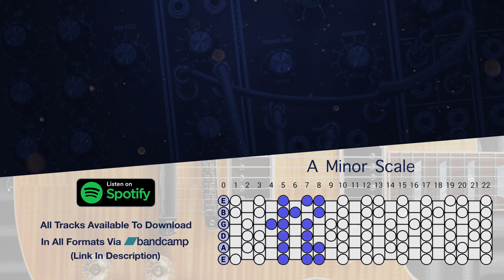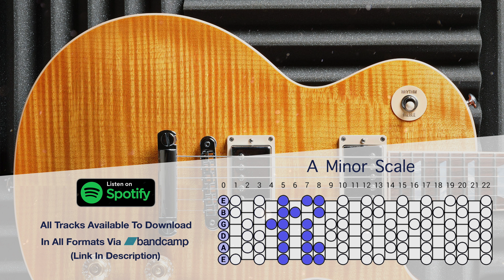Clean Rock Guitar Backing Track In A Minor | Tonight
A minor scales work great with this clean rock guitar backing track for guitar, singers, and jammers!

► Jam to backing tracks, practice scales, chords and technique all in one place!

Tom Bailey owns all the copyright to all of the tracks on his youtube, therefore, you may only use them with prior permission.

If you would like to sell or earn profit from using one of Tom Bailey's backing tracks you will need to acquire a license agreement that allows you to do so before ree.

© Non-Profit Use
If you would like to use my music for non-profit purposes. The only requirement is to purchase the music from my Bandcamp and credit my original instrumental YouTube video link in all credits, video descriptions, and posts.